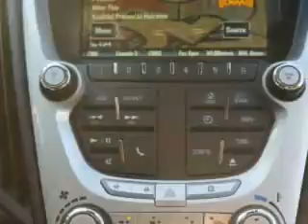Chevrolet Equinox, Midway Chevrolet- Plainwell, MI 49080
Chevrolet Equinox, Midway Chevrolet check out this Cardinal Red Metallic 2012 Chevrolet Equinox, equipped with a 4 Cyl. engine and an automatic transmission with only 4 miles. enjoy an exceptional 32 miles to the gallon on this great SUV with features like halogen headlights, heated outside mirrors, cargo light, scv - speed compensated volume, Tire Pressure Monitoring System, ambient light package, on steering wheel audio and cruise controls, auxiliary audio input, satellite radio, and much more. Enjoy the drive and have peace of mind in this 2012 Chevrolet Equinox. see us at Midway Chevrolet today!
miles-      4
vin- 2GNALDEK6C1333154

Midway Chevrolet
381 12th Street
Plainwell, Michigan 49080